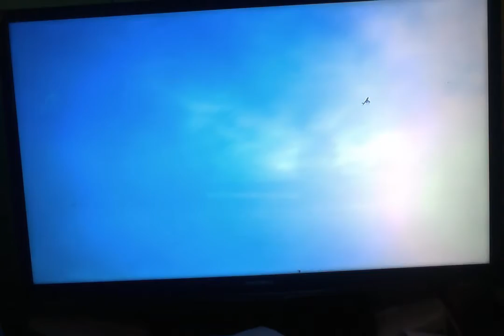Mass Effect Video, doing Movie night among other things!